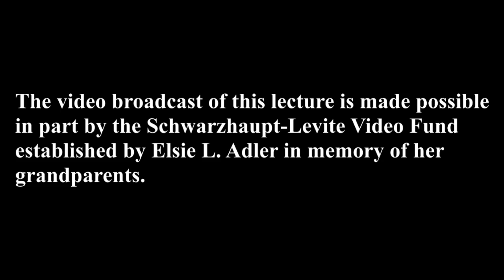A Bride for One Night: Talmud Tales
As a recently elected member of Israel's Knesset, Ruth Calderon has electrified the Jewish world with her teachings of talmudic texts. In this volume, her first to appear in English, she offers a fascinating window into some of the liveliest and most colorful stories in the Talmud. Calderon rewrites talmudic tales as richly imagined fictions, drawing us into the lives of such characters as the woman who risks her life for a sister suspected of adultery; a humble schoolteacher who rescues his village from drought; and a wife who dresses as a prostitute to seduce her pious husband in their garden. Breathing new life into an ancient text, "A Bride for One Night" offers a surprising and provocative read, both for anyone already intimate with the Talmud and for anyone interested in one of the most influential works of Jewish literature. (May 27, 2014)

RUTH CALDERON, M.K., an Israeli with a doctorate in Talmud, was elected to Knesset in January 2013. She is the founder of two institutions devoted to the study of sacred texts: Alma, Home for Hebrew Culture in Tel Aviv and Elul Beit Midrash in Jerusalem.